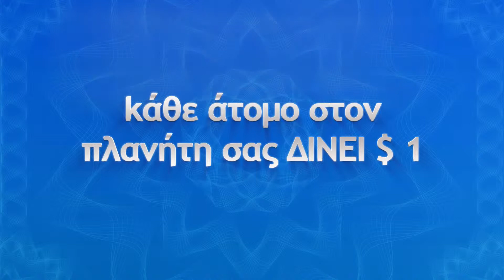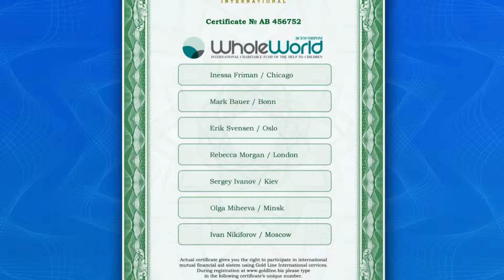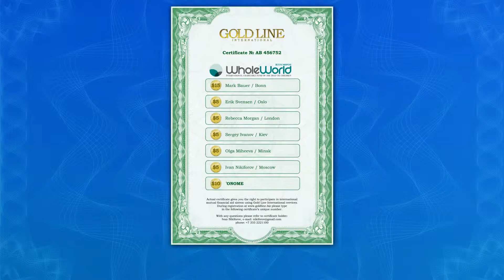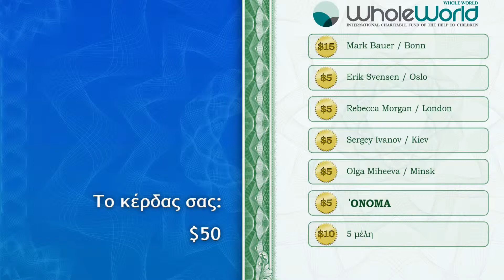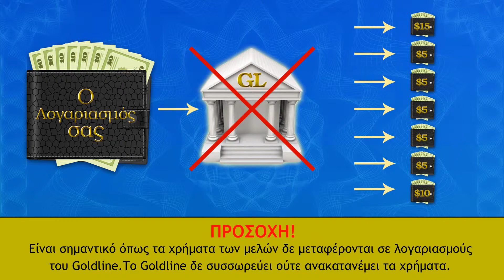Gold Line International-Presentation/ Ελλάδα/ Παγκόσμια έργου.mp4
αριθμό πιστοποίησης:: RG83364

skype: radjaem
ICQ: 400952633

Σχετικά με το Διεθνές Χρηματοπιστωτικό Σύστημα αμοιβαίας βοήθειας

Οι άνθρωποι έχουν πάντα προσπαθεί για τη σταθερότητα στη ζωή τους και την εμπιστοσύνη στο μέλλον. Με το σκοπό αυτό, έχουν εφεύρει μια ποικιλία των αμοιβαίων συστημάτων ενίσχυσης.

Αυτό είναι ό, τι έδωσε αφορμή για τις ασφαλιστικές εταιρείες, συνταξιοδοτικά ταμεία, τα συνδικάτα, και άλλες οντότητες που βασίζονται σε συσσώρευση και ανακατανομή των πόρων που παρέχονται από τις πολυάριθμες "συνεργάτες" για να καλύψει τις τρέχουσες ανάγκες του σχετικά μικρού αριθμού τους.

Ο σύγχρονος κόσμος δύσκολα μπορεί να φανταστεί χωρίς αυτά τα συστήματα, καθώς και ο αριθμός των εταιριών αυτών αυξάνεται κάθε μέρα.
Gold Line International

Ωστόσο, υπάρχει ένας άλλος τρόπος για να πάρετε τακτική οικονομική ενίσχυση:
- Χωρίς να χρειάζεται να περιμένετε για μια εκδήλωση ασφάλισης ή συνταξιοδότησης?
- Κάθε μέρα, όχι μια φορά το χρόνο ή μία φορά το μήνα?
- Δεν είναι ένα πενιχρό επίδομα, αλλά όσο χρειάζεται για μια καλή ζωή?
- Όχι από κρατικούς ή ιδιωτικούς φορείς αλλά και από εκατομμύρια ανθρώπους από όλο τον κόσμο!

Gold Line International είναι μια ενωμένη διεθνές σύστημα για την αμοιβαία οικονομική βοήθεια που έχει σχεδιαστεί για να φέρει εκατομμύρια ανθρώπους από όλο τον κόσμο μαζί και να τους αφήσουμε να παρέχει συνεχή οικονομική υποστήριξη ο ένας στον άλλο.

Γραμμή Gold είναι ένα ανεξάρτητο αυτόματο σύστημα χωρίς καμιά ανθρώπινη συμμετοχή στην λογιστική και τον έλεγχο των οικονομικών συναλλαγών.

Το σύστημα κρατά σε πραγματικό χρόνο λογαριασμού των δικαιωμάτων του κάθε μέλους στην οικονομική βοήθεια, καθώς και τα ποσά που πιστώθηκαν στους λογαριασμούς του μέλους με μια τράπεζα ή σύστημα πληρωμών αμέσως, το οποίο παρέχει 100% εγγύηση ότι θα πάρουν αυτό οφείλεται σε εσάς σύμφωνα με το κανόνες. Τα μέλη μπορούν να δουν τα στατιστικά τους και να διαχειρίζονται το προσωπικό τους λογαριασμό 24 ώρες την ημέρα, 365 ημέρες το χρόνο.

Τα οφέλη ότι η συμμετοχή σας στο σύστημα θα σας δώσει δεν είναι one-time αλλά τακτική και θα συνεχίσει να αυξάνεται.

Φέρνοντας όλες τις χώρες του κόσμου και όλα τα τμήματα του πληθυσμού μαζί, Gold Line είναι ευκαιρία κάθε μέλους για τη βελτίωση του / οικονομική κατάσταση και το κέρδος της εμπιστοσύνης στο μέλλον πολύ γρήγορα.

Η ανάπτυξη, υποστήριξη και βελτίωση του συστήματος, που χρηματοδοτείται με ετήσια τέλη υπηρεσίας, τα μέλη ».

Gold Line International is registered in the Russian Federation as:

«Gold Line» Company Limited

Registered address and account details:

Taxpayer Identification Number (INN): 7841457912
Registration Reason Code (KPP): 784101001
Principal State Registration Number (OGRN): 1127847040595
Registered address: 27A Bolshaya Konyushennaya St., St.Petersburg, 191186
Actual address: 40А Naberezhnaja Mojki St., St.Petersburg, 191186